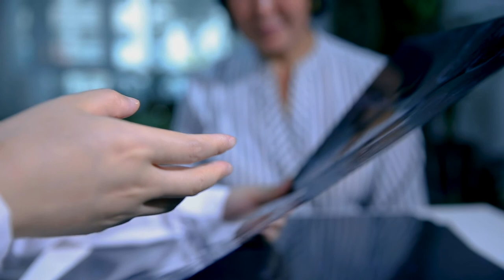Dr. Mark Evers, Director of the Markey Cancer Center discusses the U.S. News & World Report rankings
Transcript:
[MUSIC PLAYING] I'm Mark Evers. I'm director of the Markey Cancer Center I've been director for, now, 11 years at the University of Kentucky Markey Cancer Center. We're so excited, ecstatic, at Markey to move up in the rankings now. For the last four years, we've continued to move up in the rankings, now number 29. The rankings are great, but what this is is a reflection of the quality and the care that Markey staff give on a daily basis.

Markey's been ranked in the top 50 of all cancer centers in the country for the past four years.UK HealthCare continues to be ranked number one in the state as the best hospital to come to, so really what this means to me is that our patients don't have to leave Kentucky to get the outstanding care that they could get anywhere in the country. I think the future is bright for cancer care. The fact that we're never satisfied with rankings-- I mean we're happy that we continue to move up in rankings, but we want to continue to move up in rankings. So this should make patients feel very confident of the care at Markey Cancer Center.

The other thing that I would point out is that I'm probably the most excited that I've ever been in terms of new treatments coming out for cancers. We have immunotherapies now that are really changing the landscape of how we treat patients and the lifespan of patients now. Mortality rates are decreasing with cancer. Again, very excited about the care that's given at Markey, the fact that Markey is on the cutting edge of these treatments, and we have the ability to obtain these early treatments at a very early stage, and be able to provide that to our patients here.

This really makes me proud, and I'm excited about that. Not only is Markey in the top 50 of US News & World Report, but with our NCI designation that we achieved in 2013-- this just really sets us apart, and, once again, Kentuckians don't have to leave the state to get outstanding care.